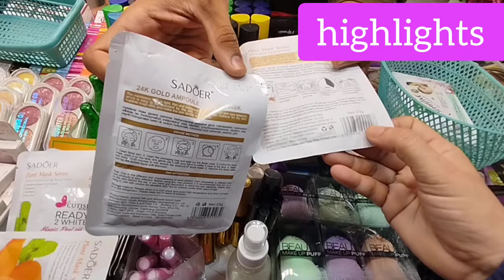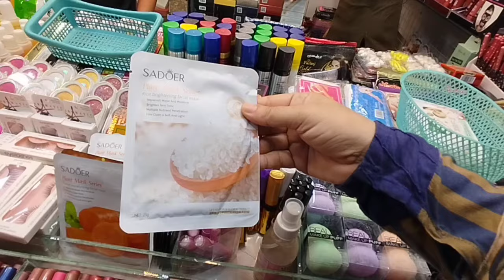gold market karachi jumma bazaar sale | sale sale Just sale On Gold mark Shopping Mall